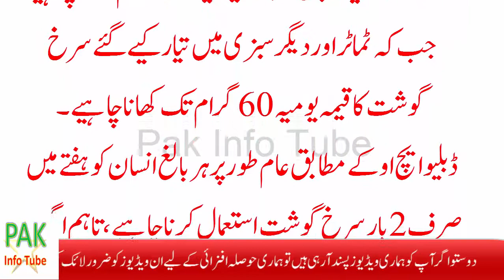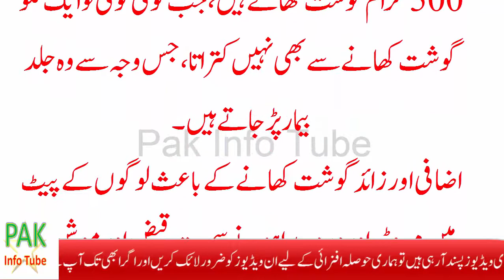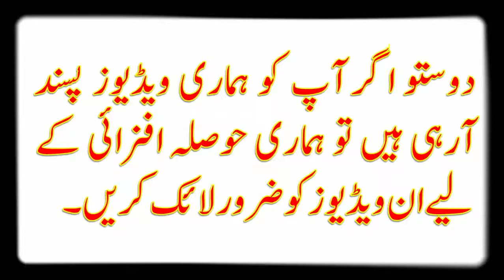عید کے موقع پر گوشت کھانے سے پہلے یہ ویڈیو ضرور دیکھیں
روزانہ کتنا گوشت کھانا چاہئیے؟
عید قرباں کا موسم ہے، اور تقریبا پاکستان کے ہر گھر میں تازہ گوشت کی وافر مقدار موجود ہے۔

گوشت کے انسانی صحت پر کئی اچھے اثرات مرتب ہوتے ہیں، جب کہ سرخ گوشت کھانے سے کئی جان لیوا بیماریوں کے امکانات بھی کم ہوجاتے ہیں۔

تاہم گوشت کی حد سے زیادہ مقدار کسی بھی انسان کے لیے فائدہ مند ثابت ہونے کے بجائے اس کے لیے مصبیت بن جاتی ہے۔

عالمی ادارہ صحت (ڈبلیو ایچ او) کی ایک رپورٹ کے مطابق سرخ گوشت کھانے والے افراد میں کینسر جیسی موضی بیماری کے امکانات کم ہوتے ہیں، جب کہ یہ اضافی وزن کو کم کرنے میں بھی مدد دیتا ہے۔
تاہم گوشت اس وقت ہی فائدہ مند ثابت ہوتا ہے، جب گوشت کی مطلوبہ اور مخصوص مقدار کھائی جائے۔

برطانوی نشریاتی ادارے بی بی سی میں شائع رپورٹ کے مطابق بالغ افراد کو یومیہ 70 گرام، جب کہ ہفتے میں 500 گرام یعنی سات دنوں میں صرف آدھا کلو گوشت کھانا چاہیے۔

رپورٹ کے مطابق کچھ جانوروں یا ان کے اعضاء کے گوشت کی اس سے بھی کم مقدار کھانی چاہیے، مثلا اگر سرخ گوشت کو روسٹ کرکے پکایا جائے تو بالغ افراد یعنی 18 برس سے زائد عمر کے لوگ صرف 60 گرام ہی کھائیں۔

اسی طرح اگر صحت مند بکرے یا بھیڑ کے ران اور سینے کا گوشت ہو تو ایک بالغ افراد کو یومیہ 70 گرام کھانا چاہیے، جب کہ ٹماٹر اور دیگر سبزی میں تیار کیے گئے سرخ گوشت کا قیمہ یومیہ 60 گرام تک کھانا چاہیے۔
ڈبلیو ایچ او کے مطابق عام طور پر ہر بالغ انسان کو ہفتے میں صرف 2 بار سرخ گوشت استعمال کرنا چاہیے، تاہم اگر وہ یومیہ بنیادوں پر گوشت استعمال کر رہے ہیں تو ہفتے بھر میں اس کی مقدار 500 گرام سے زیادہ نہ ہو۔

رپورٹ میں بتایا گیا کہ سرخ گوشت میں پروٹین، وٹامنز اور منرل کی بھاری مقدار پائی جاتی ہے، جس وجہ سے یہ انسانی صحت کے لیے مفید ہوتا ہے، تاہم زائد مقدار میں گوشت کھانے سے ہاضمے، اور پیٹ کے مسائل پیدا ہوسکتے ہیں۔

عید قرباں کے موقع پر دیکھا گیا ہے کہ لوگ 90 گرام گوشت کو تو نظر میں ہی نہیں لاتے، بلکہ یومیہ 300 سے 500 گرام گوشت کھاتے ہیں،جب کوئی کوئی تو ایک کلو گوشت کھانے سے بھی نہیں کتراتا، جس وجہ سے وہ جلد بیمار پڑ جاتے ہیں۔
اضافی اور زائد گوشت کھانے کے باعث لوگوں کے پیٹ میں مروڑ، اور درد پیدا ہونے سمیت قبض اور موشن کی شکایت بھی ہوجاتی ہے، جب کہ کم عمراور نو عمر افراد تو گوشت کی زیادہ مقدار کھانے سے مزید بیمار پڑ جاتے ہیں۔

اس لیے عالمی ادارہ صحت کے اصولوں کو سامنے رکھ کر مطلوبہ اور مخصوص مقدار میں گوشت کھانا چاہیے۔